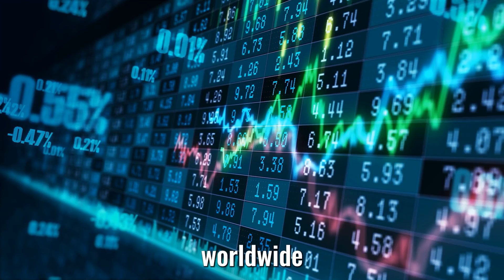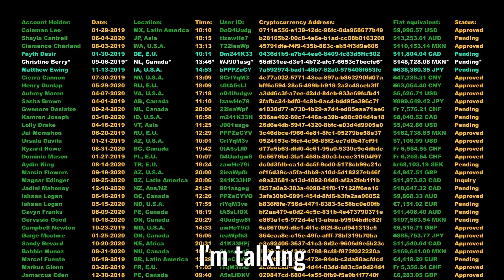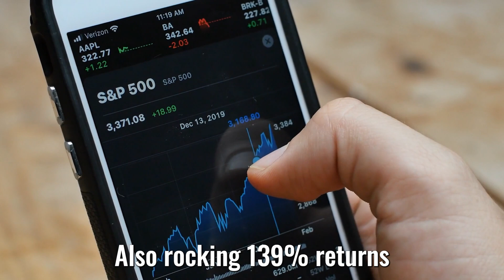Artificial General Intelligence Is A Side Effect Of Tech Companies To Make Money - Dr. Ben Goertzel